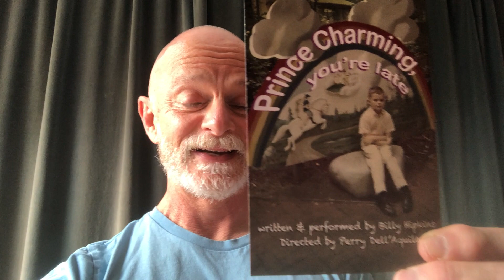'Prince Charming, You're Late' Tickets On Sale!